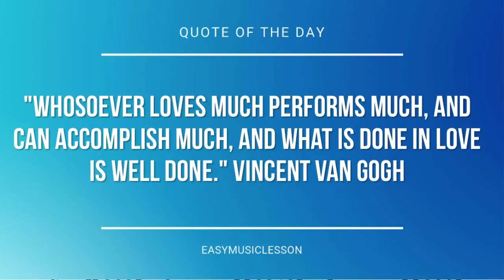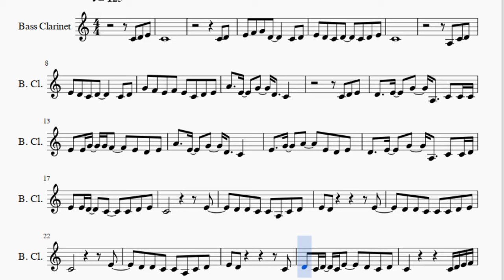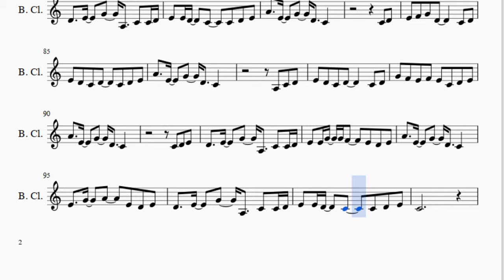Bass Clarinet Sheet Music: How to play What Do You Mean by Justin Bieber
Here is a sheet music/tab video on the song What Do You Mean by Justin Bieber on the bass clarinet. A bass clarinet sheet music arrangement which is transposed to notes that are easily played by bass clarinet, for the song What Do You Mean by Justin Bieber.

EasyMusicLesson teaches you to play the your favorite instrument, through well-arranged sheet music so that you too can learn how to play What Do You Mean by Justin Bieber on the bass clarinet as fast as you can. A bass clarinet sheet music with backing tracks to help your play the song better.

Notes of the tutorial:
C4 D4
E4 F4 G4 D4     C4 D4
E4 D4 C4 D4   C4 D4 E4
C4
A3 C4 D4
E4 D4 C4 D4     C4 D4
G4 F4 E4 F4 E4 C4 D4 E4
A4   E4   G4   D4   C4
C4 D4 E4
D4   E4   G4   A3   C4 C4 C4
E4 E4 G4 G4 F4   E4 D4 E4
E4   G4   A4   E4 D4 E4
D4   E4   G4   A3   C4 C4 D4
E4 E4 D4   C4   C4 D4 E4
C4           E4
D4 D4 C4 C4 A3 C4 D4
E4 D4         E4
D4 D4 C4 C4 C4 D4 E4
C4           E4
E4 D4         C4
D4 C4 D4 C4 E4   D4 C4 D4
C4         C4 D4 E4 F4
G4 F4 E4 E4     C4 D4 E4 D4
A4   G4       E4 F4
G4   F4 E4 E4     C4 D4
E4 E4   D4     E4 F4
B4   G4       A4
G4 G4 F4 E4 C4 D4 E4
C4 D4
A3 C4 D4
C4 D4 E4
C4           E4
G4 D4 C4 C4 A3 C4 D4
E4 D4         F4
E4 E4 D4 D4 C4 D4 E4
C4           E4
G4 D4 D4 C4 C4 A3 C4 E4
E4 G4         C4
F4 E4 E4 D4 D4 C4 D4 E4
B4   G4       A4
C4 D4
A3 C4 D4
C4 D4 E4
C4 D4
A3 C4 D4
C4 D4 E4
C4